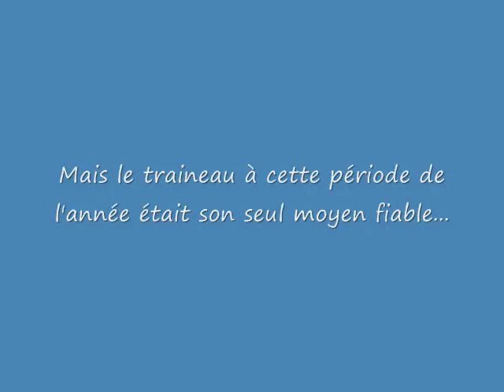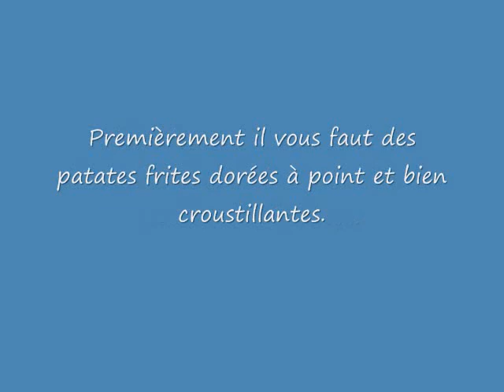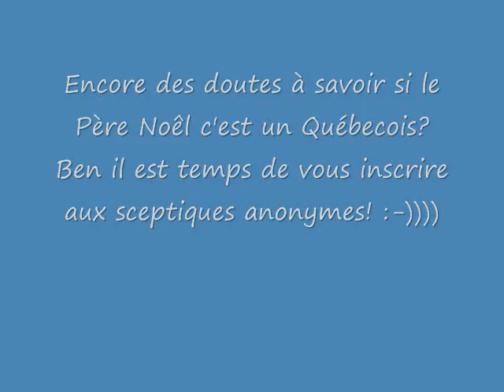Le Père Nowell c't'un Québecois!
Des preuves!